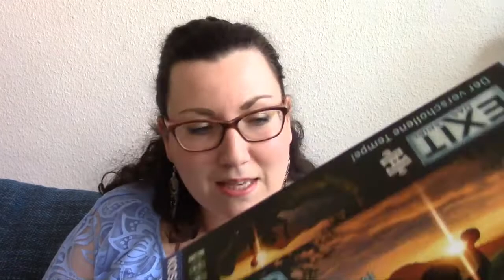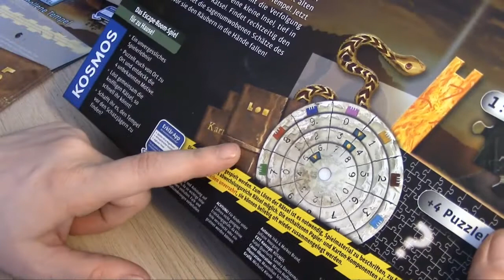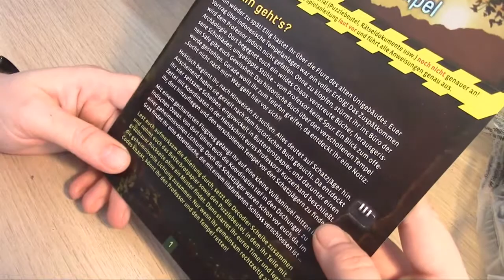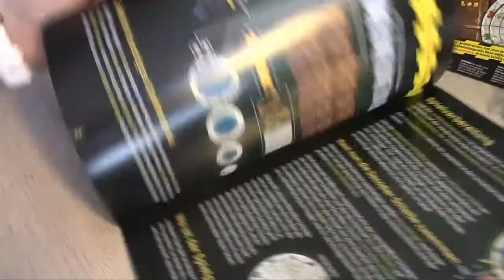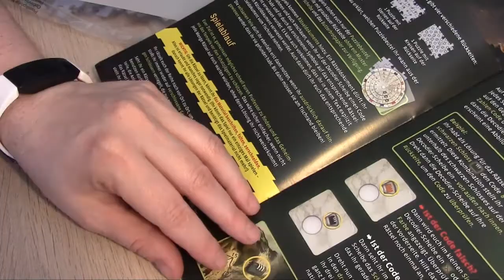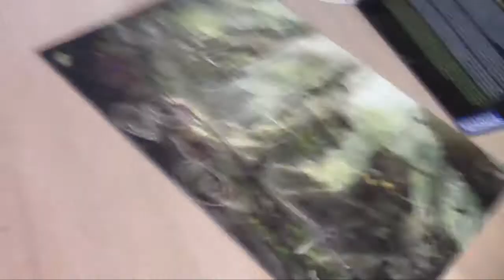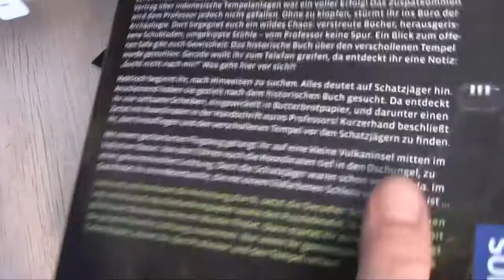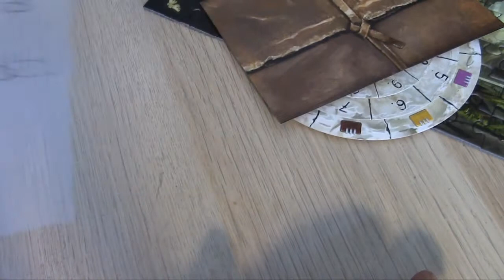Let's Play EXIT || Der verschollene Tempel || Teil 1 - Einführung und das erste Rätsel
SPOILERALARM
Ich werde das ganze Spiel vor der Kamera spielen und in Einzelteilen hochladen. Wer eine Vorstellung des Spiels sehen möchte, kann sich gern die erste Folge anschauen und dann abschalten. Denn wer das Exit Game selbst spielen möchte, der wird hier leider gespoilert. Alle anderen dürfen sich gerne unterhalten fühlen und miträtseln. Viel Spaß mit dem Video!

Uploadtermine: immer Sa & So 8 Uhr

Das Spiel*

Kann ich sehr empfehlen:
Der versunkene Schatz*
Die Känguru Eskapaden*
Die Tote im Orient-Express*
(sehr cool - ist wirklich wie ein Krimi aufgebaut)
Die Grabkammer des Pharao*

Kenne ich noch nicht:
Die Entführung in Fortune City*
Die Katakomben des Grauens*

Der verwunschene Wald*